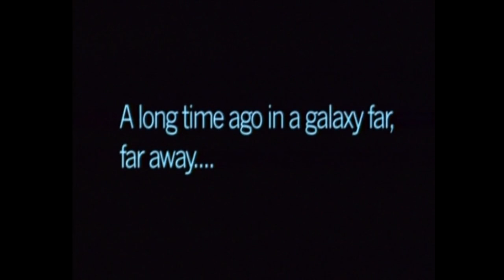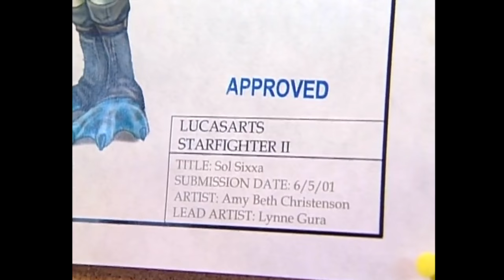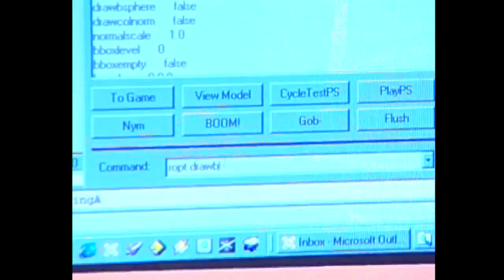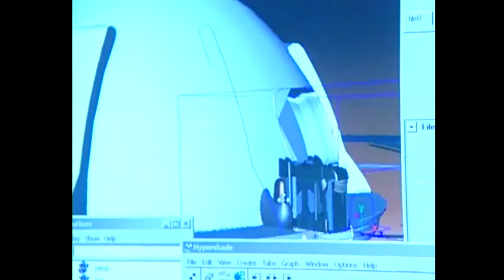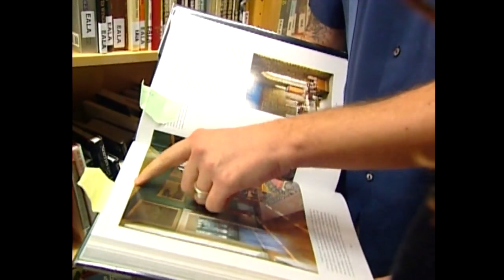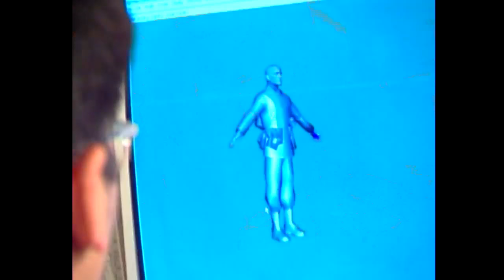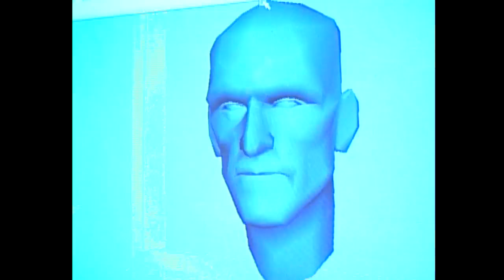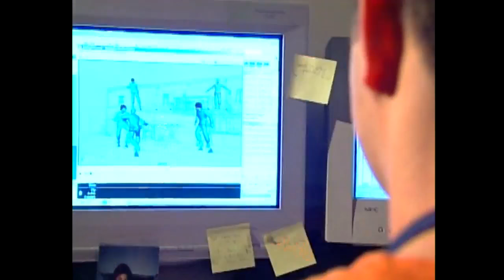Demo Derby: Official Playstation Magazine: Episode 85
Demo Derby is part of Giant Bomb's Premium offering, in which we take a look at a variety of old-school game demo discs! We have a sale on Premium going on right now! You can find all of the other Demo Derbies in the Premium section of our website, if you join at the low, low price of $29.99 (or $35 if you're renewing or extending a subscription). Check it out!